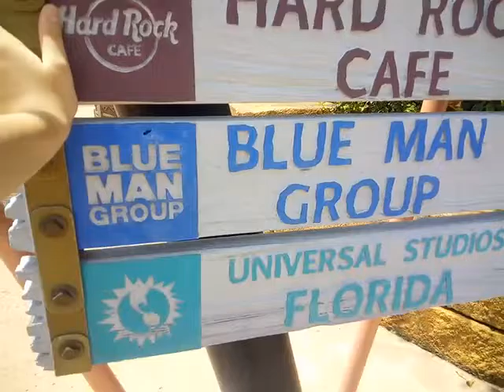the park ,warning face cam